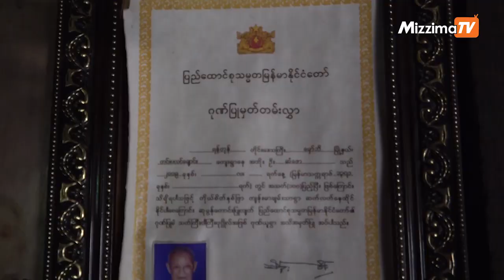ဒုတိယကမ္ဘာစစ်ပြန် အသက်ရာကျော် စစ်သားဟောင်းကြီး အဖိုး စောဆဲဖော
ဒုတိယမ္ဘာစစ်ပြန် စစ်သားဟောင်းကြီး ဖြစ်တဲ့ စကောကရင်လူမျိုး အသက်ရာကျော် အဖိုး စောဆဲဖော် (ခ) ဦးဘဦးဟာ ခန္ဒာကိုယ် နေရာအနှံ့မှာ ဆေးမှင်ကြောင် တွေထိုးထားပြီး  အိမ်ခြံဝန်းထဲမှာ ဘာဂျာမှုတ် ပြနေတာကို တွေ့မြင်ရမှာပါ။  ရန်ကုန်တိုင်းဒေသကြီးအတွင်းက မှော်ဘီမြို့နယ်၊ ကင်မလင်းချောင်း ကျေးရွာမှာ အဖိုး စောဆဲဖော်ဟာ ဇနီးဖြစ်သူ၊ သားသမီး၊ မြေး၊ မြစ်တွေနဲ့အတူ ကျန်းမာစွာနေထိုင်လျက်ရှိနေပါတယ်။

ရိုက်ကူး - ထွန်းထွန်းဝင်း /သူရ /စိုးရာဇာထွန်း

တည်းဖြတ် /တင်ဆက် -ထွန်းထွန်းဝင်း